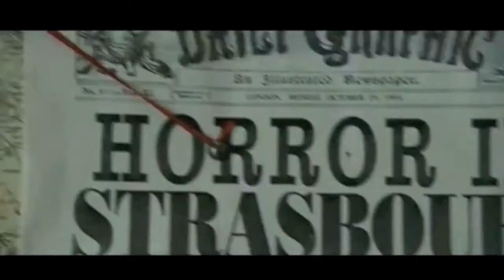ACTUAL Sherlock Holmes 2 Trailer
Ryan Garrett Greenfield tells the story how the trailer should really be like in his eyes. He puts his own spin on the music atmosphere and makes up a new story through a narrative.

This is what happens when you drink too much coffee, watch Toby Turner, and talk in a crapy English accent.

"Lyrics":

•  RYAN: Oh I'm soo excited, I think they filmed this movie in Bahston.

• BALAM: Oh my God, look at them play checkers.

• AARON: It looks like their havin a pahty.

• RYAN: I think they had too much beer and got out of hand.

• BALAM: These guys must be from across the river.
(NO PAUSE AT ALL)
• AARON: We'll they ain't no Townies.

• RYAN: This reminds me of that time when we went to the paaark,  to play Boxball, but our pinkies hit the window, so we had to book it.
(AARRON & BALAM) Oh ehya. I remember that.

• (Short Pause)

• AARON: They're getting shot at by some frickin snipeahs .

• BALAM: Theres soo many explosions in Harvard Square.

• RYAN: Sherlock Holmes better get some coffee from dunkin donuts so he can solve the mystery.

• BALAM: All his pahtner does is read the pahper.

• (Short Pause)

• AARON: It must be wicked cold, taking a boat out on the Charles.

• RYAN: I just hope their wearing their Bobos.

• BALAM: Well if you're a Hoper.

• RYAN: Hey, they got Carriages too!!! I usually wheel my Carriage all the way to Stah Mahket.

• BALAM: Not that kind!!! What are you a Chowdahead?

• AARON: Thats Gahbidge! I drive a wicked looking sports cahs.

• (Short Pause)

• BALAM: Mr. Watson has soo many pahpers.

• RYAN: My room looks just like that but with the Red Socks. Did you see the last socks game? My favorite part was when Daniel Bawd hit that home run.

• AARON: Daniel Bawd's the pitcher.

• RYAN: Ya its pretty Bihzah, but I think they're goin all the way this year.

• (Short Pause)

• BALAM: Yo guys...guess who I scooped on last night?

• AARON: Avery Brooke?

• BALAM: Nah. Stacy Dawson.

(AARON & RYAN) Awww!!!

• RYAN: Awww!!! Man you're such a tookie!

• BALAM: What?? Common. She's 18.

• AARON: In Highschool...

• RYAN: Whateva. All I know, is what I know, and I know that we're gonna to see the Sherlock Holmes show tonight, and meet some real whonies down in wista.

• (Short Pause)

• AARON: They got Robert Downey Jr,  Jude Law...

• BALAM: Oh Noomi Rapace is a real lookah, I should get her numbah.

• AARON: You guys want to go on a packie run before we go?

• RYAN: What, From Mahty's or Choice Mart?

• AARON: You know. Ovah Heah, Ovah theah.

• BALAM: Psh...Yo can we get some Jimmies from the north end while we're out?

• AARON: Man. This movie looks like it has some killin parts in it.

• RYAN: I mean, if its got fighting, dancing, shootin, screamin, explotionin, comotionin,  and bamboozelin, you know its gonna be a good movie.

• AARON: I can't believe they rode the T back then.

• BALAM: I wonder if they had Charlie Cards.

• RYAN: Yo, we better get going before Mass Ave gets too hectic.

• AARON: Ya I think theres a B's game that about to start.

The song is called "Leviticus"